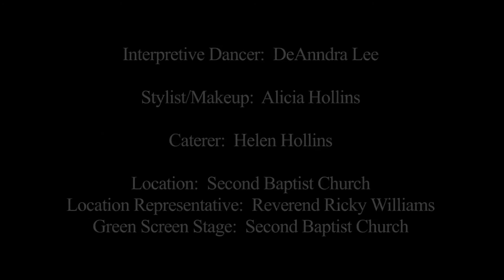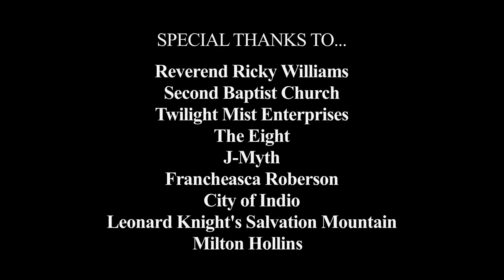Milton - I Apologize - Music Video - Director: Chip Miller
"I Apologize", the debut music video for faith-friendly singer/songwriter, Milton!  Directed by Chip Miller and produced by Travis Miller, who also edited, the video was shot on location in Indio, CA, as well as on stage at Desert C.A.M. Studios.  Official production credits follow:

A Desert C.A.M. Studios Production

Director/Producer/Story:  Chip Miller
Editor:  Travis Miller
Executive Producer:  Notlim 760
Producer:  Travis Miller
Co-Producer:  Alicia Hollins
Videographer/Key Camera Operator:  Cameron Cannon
Stylist/Makeup:  Alicia Hollins
Color Correction/EFX:  Travis Miller & Chip Miller
Production Assistant/Photographer:  Kazuko Sheridan
Catering:  Helen Hollins
Set Props:  Winmill Productions
Young Chang Baby Grand Piano:  Second Baptist Church
Location Representative:  Reverend Ricky Williams
Interpretive Dancer:  DeAnndra Lee
Cameras/Equipment/Lights/Green Screen & Grip:  Desert C.A.M. Studios
Green Screen Location Stage:  Second Baptist Church
Post-Production/Editing/Color Correction:  DCAM Studios
Additional Lighting:  Cameron Cannon Company
Taped at:  Second Baptist Church

Special Thanks to:
Reverend Ricky Williams
Second Baptist Church
Twilight Mist Enterprises
The Eight
J-Myth
Francheasca Roberson
City of Indio
Leonard Knight’s Salvation Mountain
Milton Hollins